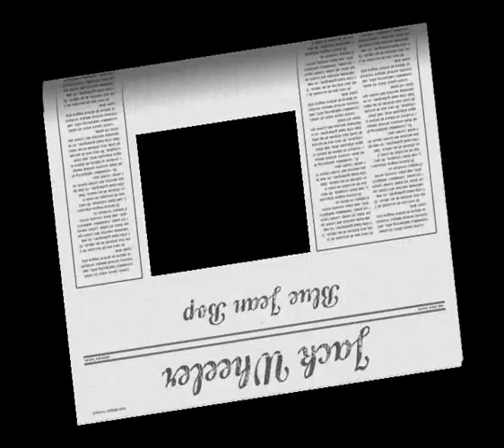Jack Wheeler - Blue Jean Bop (Gene Vincent cover)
Jack Wheeler playin Blue Jean Bop from the great Rock&Roll Legend Gene Vincent
Jack Wheeler - vocal, guitars
Andy Rethmeier - drum
Gabor Bardfalvi - upright bass